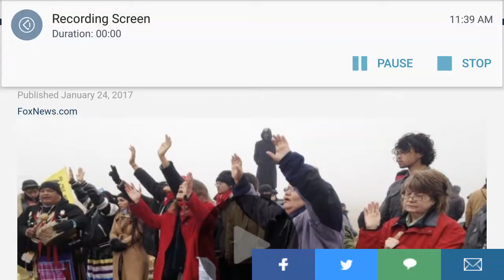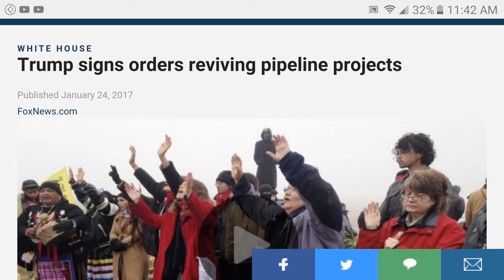More Executive Orders- Trump is Thirsty...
For oil. Looks like a big part of the Trump administration's objectives is the increased supply and procurement, of oil.You heard that right!! PROCUREMENT!!!

Check out how these 2 new Executive Orders line up with Trump actions for the past 2 days.

Mark